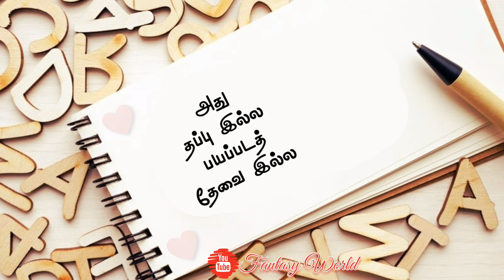Manasukkulle Dhagam Vanthucha Status | Pulli vachchu kolam poda